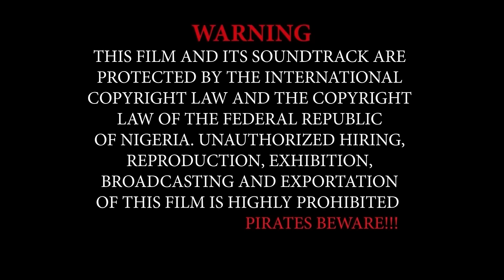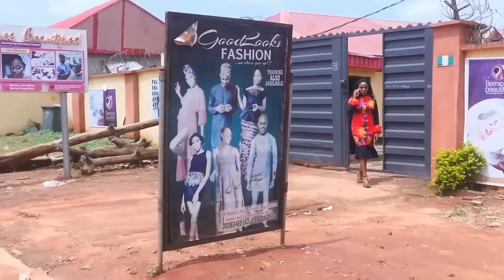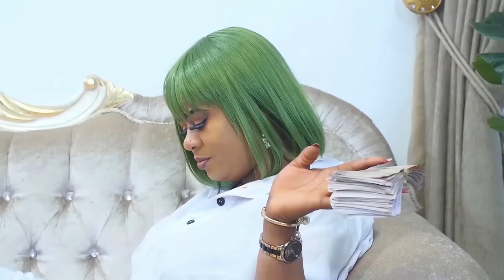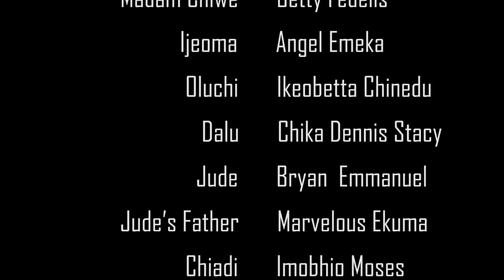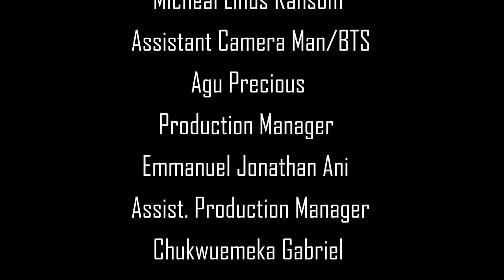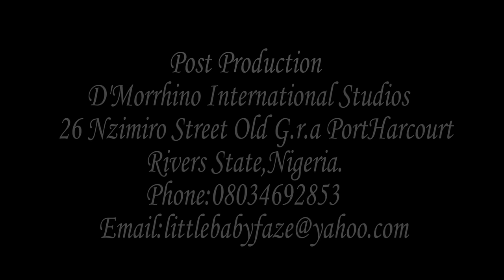COMMENT J'AI PAYÉ LE PRIX ULTIME DE LA RICHESSE 2 -FILM NIGERIAN EN FRANCAIS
French Ordinance Child

French TV247